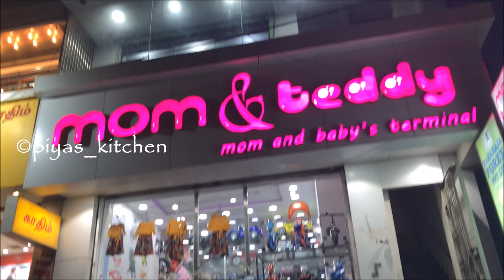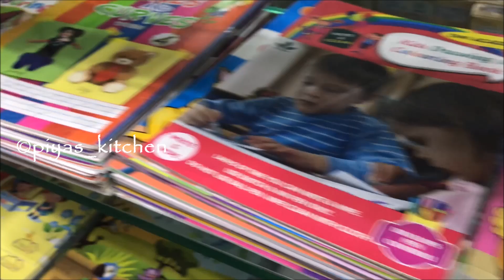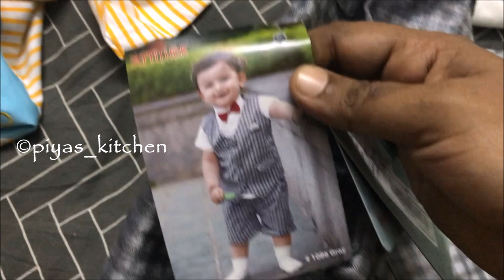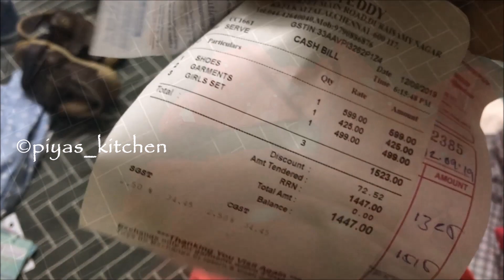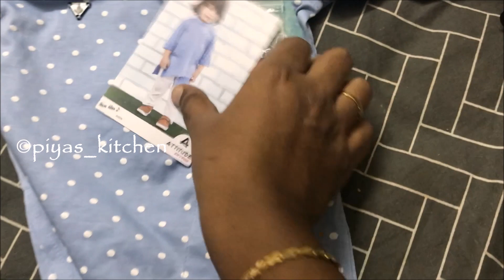Shopping for Aryan's Photo Shoot | How I Prepared for Post Birthday Photo Shoot | Piyas Kitchen